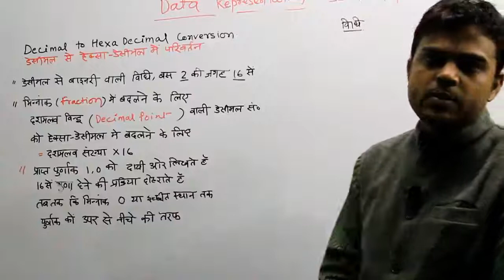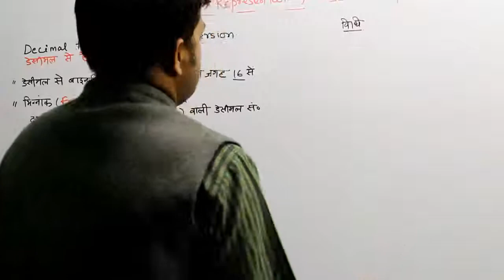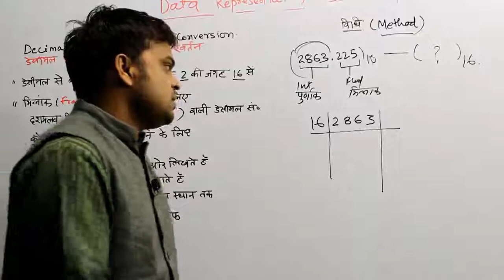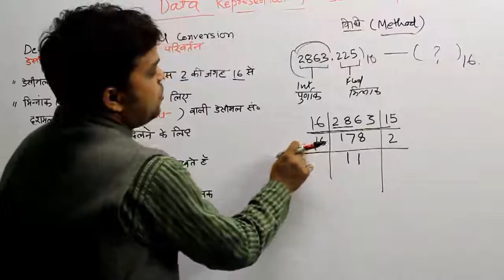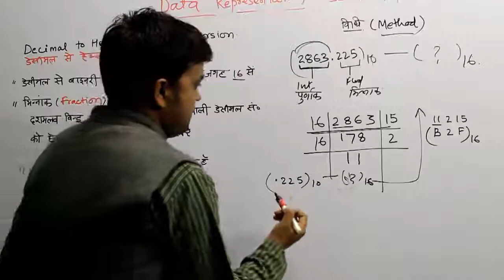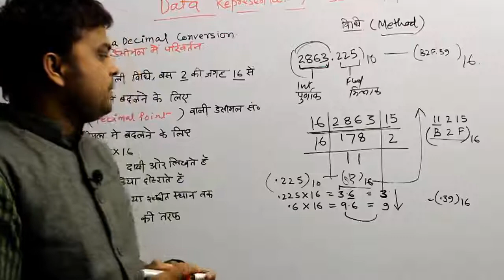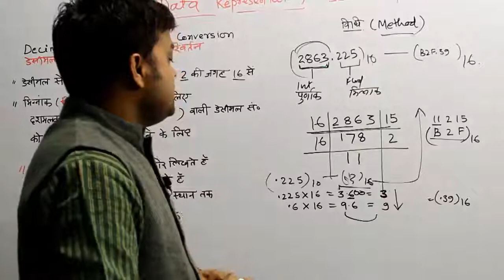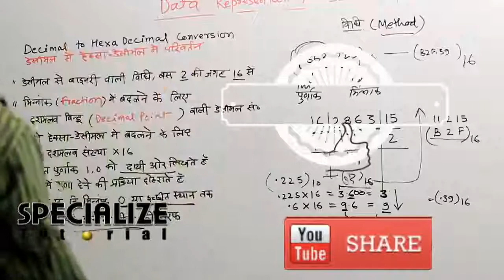DECIMAL TO HEXA DECIMAL NUMBER डेसिमल से हेक्स डेसिमल संख्या रूपांतरण)|Lesson-27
NUMBER SYSTEM PART  5   NUMBER CONVERSION SYSTEM DECIMAL TO HEXA DECIMAL NUMBER (
डेसिमल से हेक्स डेसिमल संख्या रूपांतरण)

Number systems are the technique to represent numbers in the computer system architecture, every value that you are saving or getting into/from computer memory has a defined number system. Computer architecture supports following number systems. Binary number system. Octal number system. Decimal number system

Regards
Rakesh
Specialize Tutorial